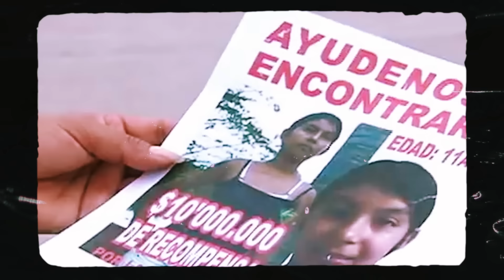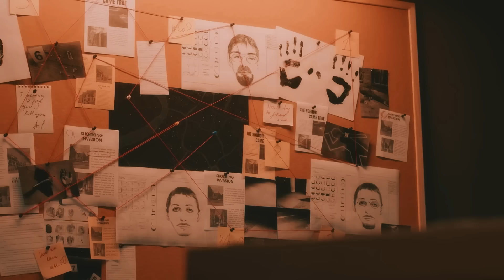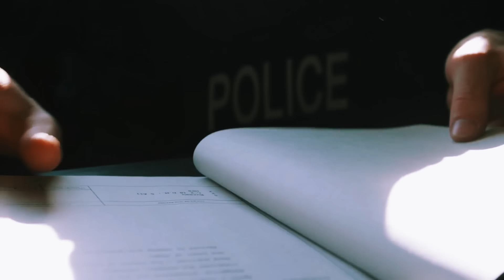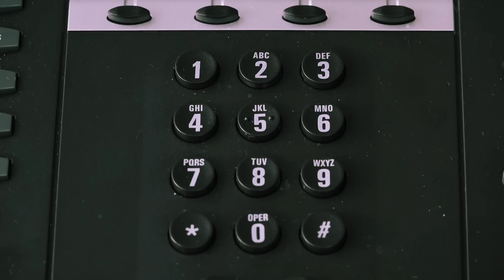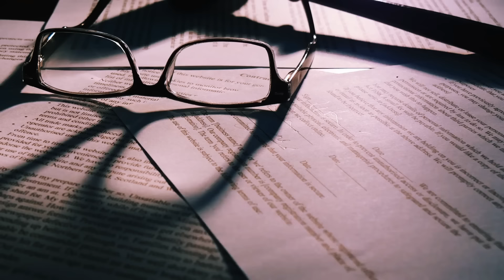Der Onkel hat sie ausgenutzt...